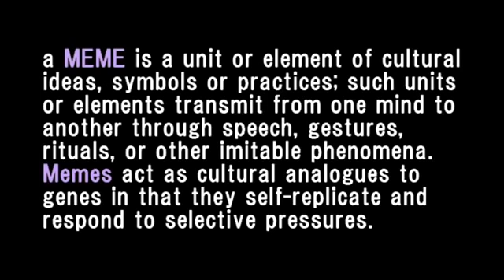Bill Cooper Interview CNN Uncut 1992 original FULL YouTube 360p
Bill Cooper will be seen as a hero one day. Not just among conspiracy researchers But the general public.. When the TRUTH comes out.